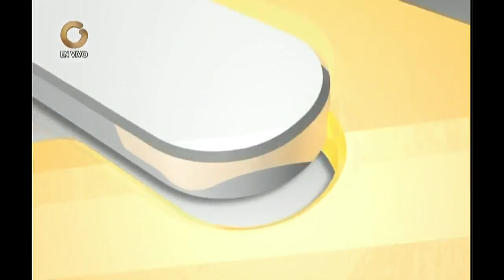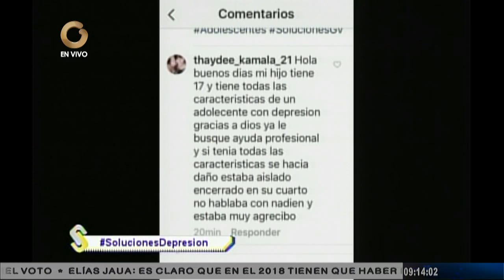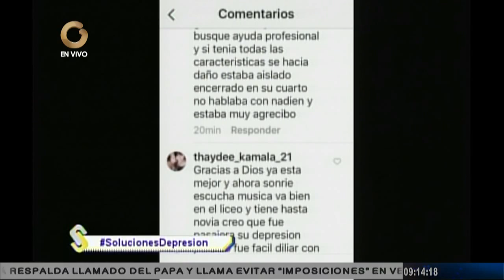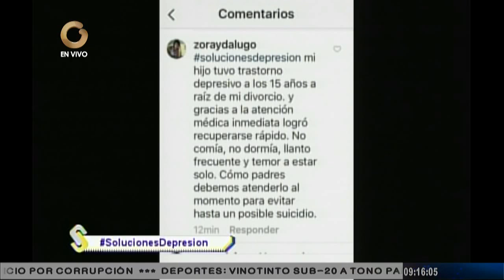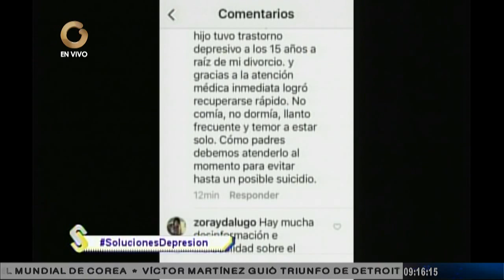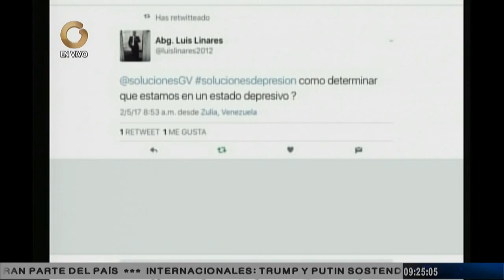Soluciones: Depresión en adolescentes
El programa Soluciones del martes 2 de mayo estuvo enfocado en la depresión en adolescentes. Conoce este tema con especialistas en la materia acompañados de la periodista Nathali Viteznik.